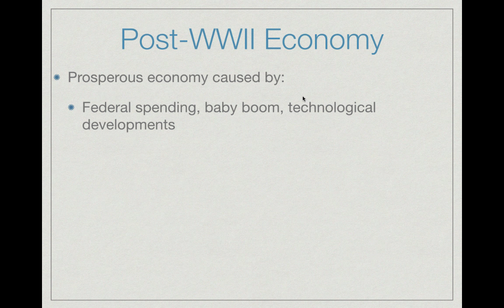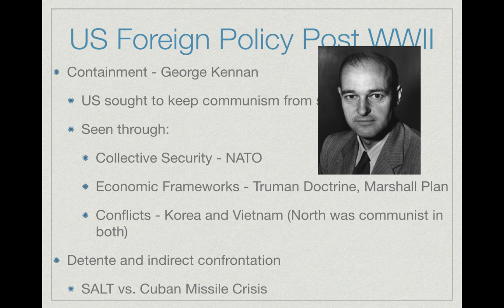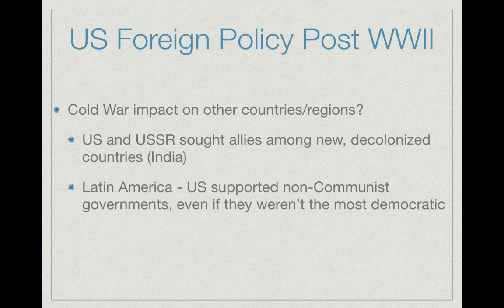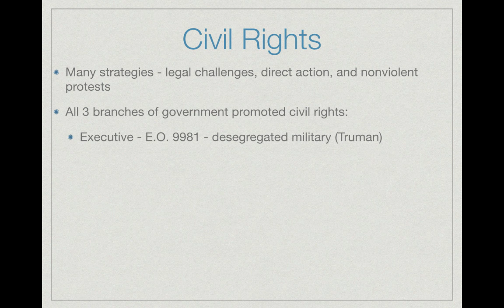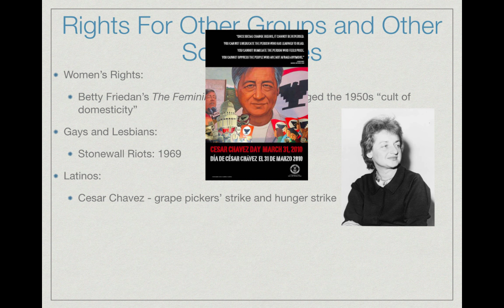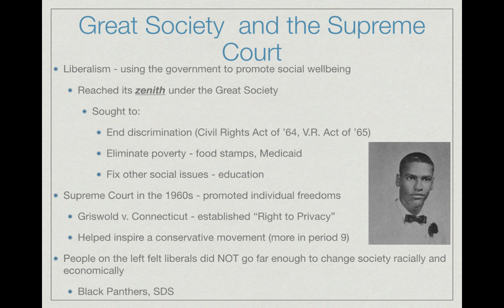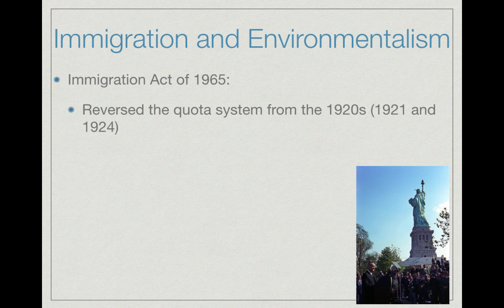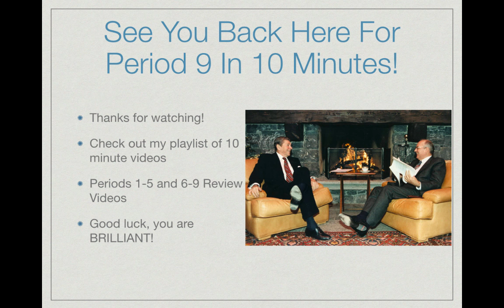APUSH Review: Period 8 In 10 Minutes! (1945 - 1980)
If you would like to download the PowerPoint used in this video, go

All pictures are part of the Public Domain.